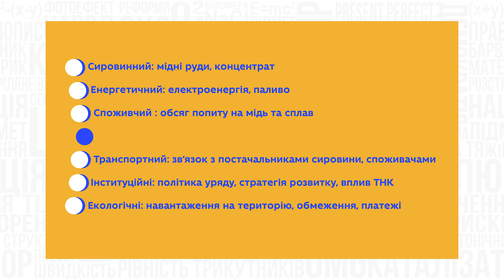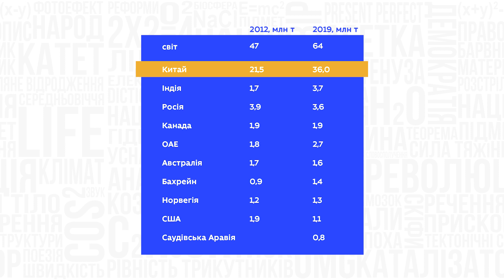9 клас. Географія. Виробництво кольорових металів в Україні та світі